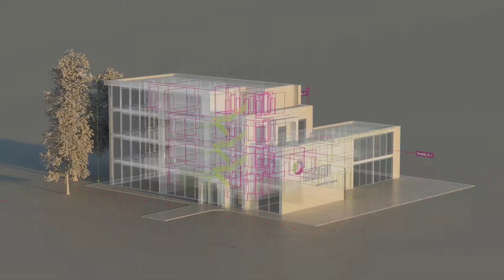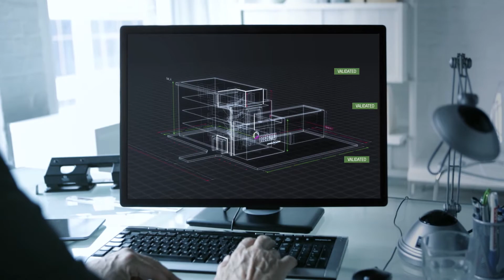Building Information Modeling (BIM) with REHAU window solutions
Building Information Modeling (BIM) describes a method to display building structures and all of their associated information over their entire life cycle. This video highlights the key aspects of BIM.